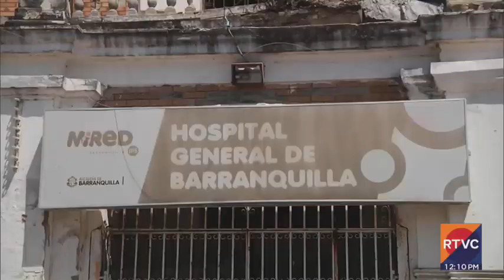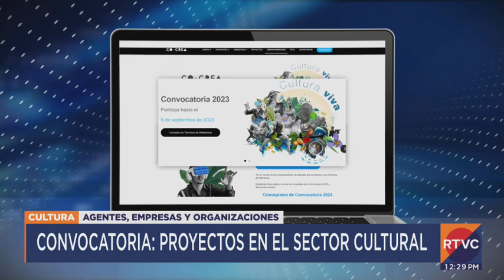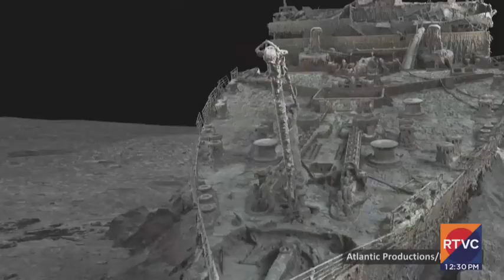RTVC Noticias | Emisión mediodía - 19 de mayo de 2023